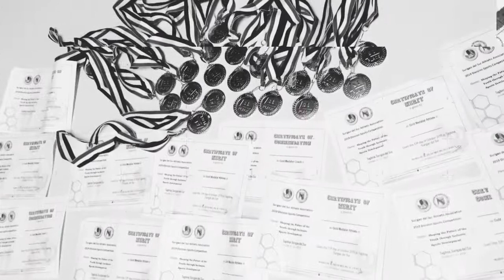Cantilan NHS SPA Manajaway - Contemporary and Dancesports Standard | Jayr Resula